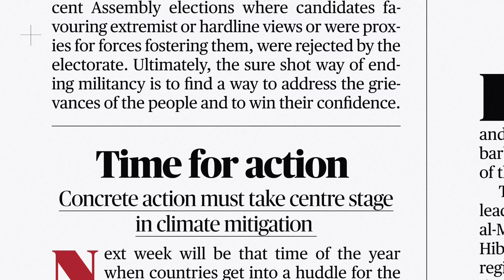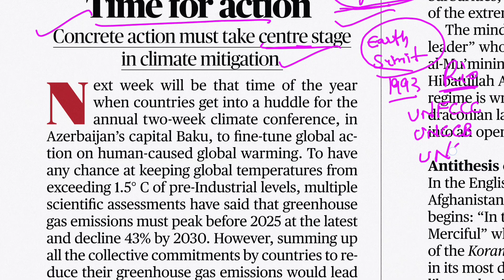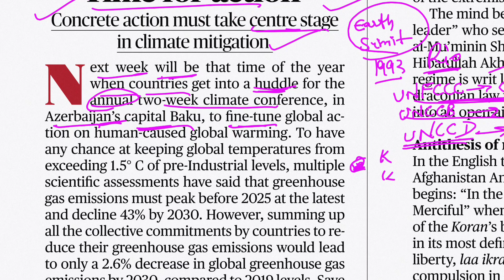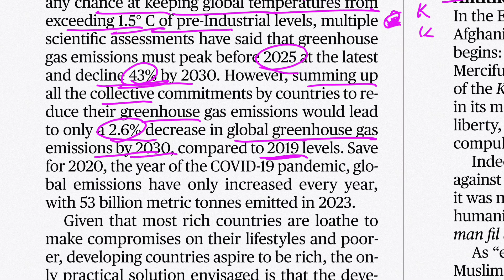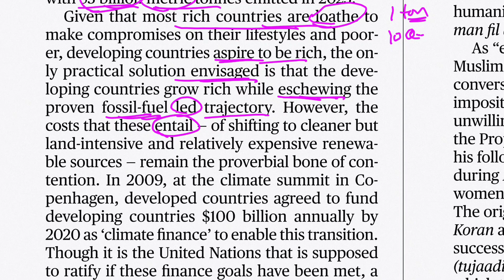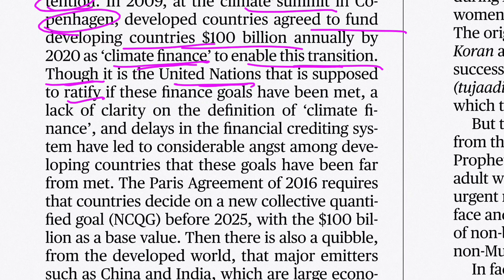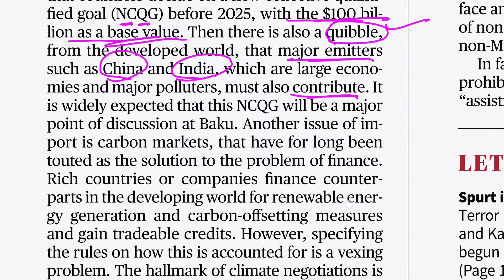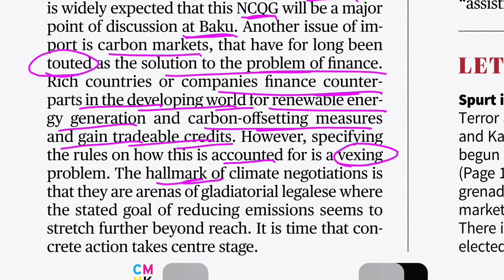5 November 2024 English newspaper reading | Newspaper analysis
english for bank ssc nda psc,
english for beginners,
translation,
how to learn english through newspaper,
the hindu analysis in hindi, How to be confident speaker
What to do to learn English
Where to start to speak English
English language
Should I learn English grammar
best way to speak English fluently#Easyway to learn EnglishSpeak English Like a PRO in JUST 45 Days | Effective Communication Skills
english language
speak english fluently
the hindu
newspaper reading
comprehension english
english passages
editorial analysis
learn reading
reading english
reading
english
english listening
story english
english किताब पढ़ना कैसे सीखे..